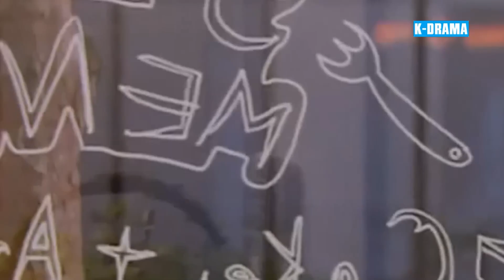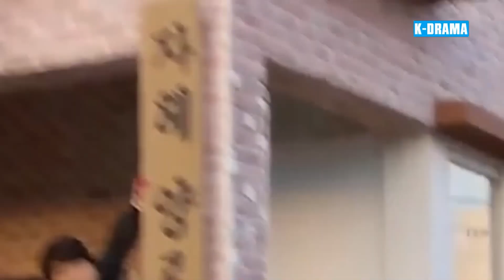PHIM HÀN QUỐC | KHÁT VỌNG QUYỀN LỰC - Tập 34 | Phim Tranh Giành Quyền Thừa Kế & Quyền Lực Mới Nhất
➡️Tên Phim : KHÁT VỌNG QUYỀN LỰC